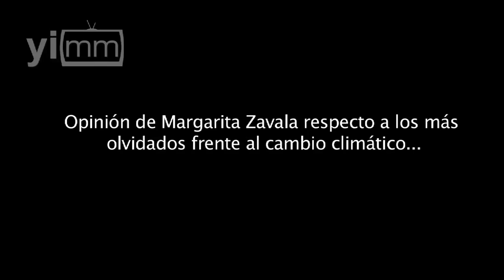Margarita Zavala en la Presentación de la Laudato Si´en el CUC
Jorge López: También es un lugar de encuentro entre aquellos que a veces son los más olvidados y al mismo tiempo los más vulnerables a estos efectos del cambio climático.

Margarita Zavala: Si, sin creer que algunos no son vulnerables, todos los somos y por supuesto los mayores efectos y las mayores víctimas de esta falta de respeto a la naturaleza, tiene que ver con los más necesitados y sin duda y quizá con los que menos han destruido la naturaleza; y en ese sentido es como se habló aquí, hay responsabilidades diferenciadas en la medida en lo que podemos influir, en la medida en lo que hemos recibido. La responsabilidad será menor o menor, pero todos somos responsables y no vamos a sacarlo adelante si no es con el diálogo y con el encuentro. Gracias.